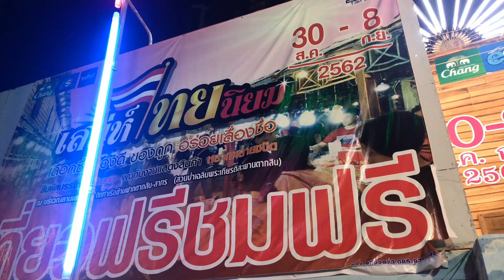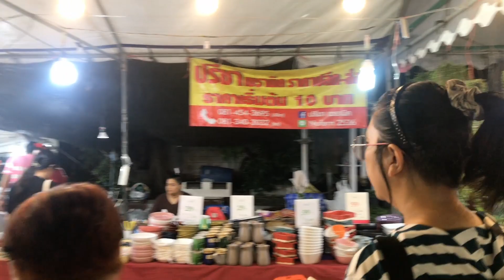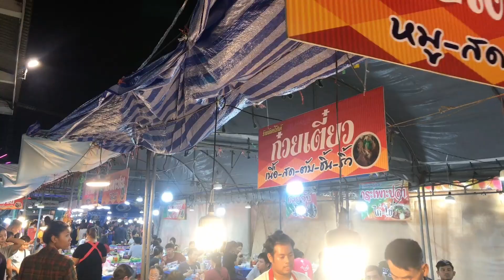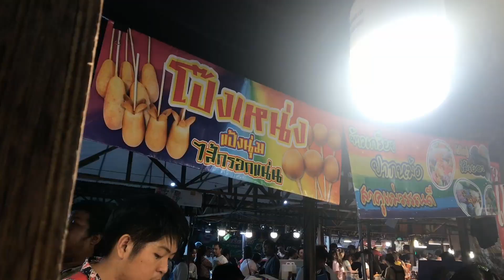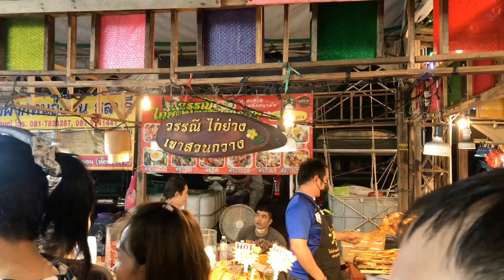Ep:18:เดินงานเสน่ห์ไทยนิยม แวะกินผัดไทห่อไข่ที่ร้านผัดไทนรกแตก ตรงข้ามองค์การโทรศัพท์ลาดหญ้า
ไปเดินเที่ยวงานเสน่ห์ไทยนิยม ตรงท่าเรื่อเป๊ปซี่ ใกล้สวนใต้สะพานสาทรแล้วไปจบที่ร้านผัดไทนรกแตกที่ถนนลาดหญ้าครับ